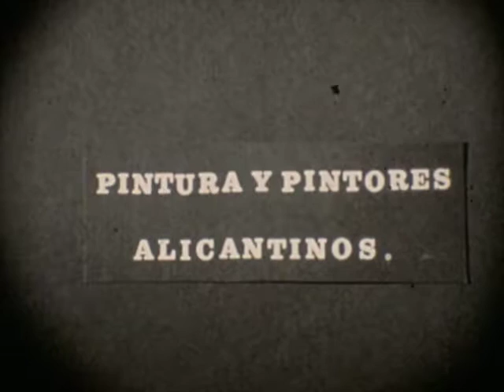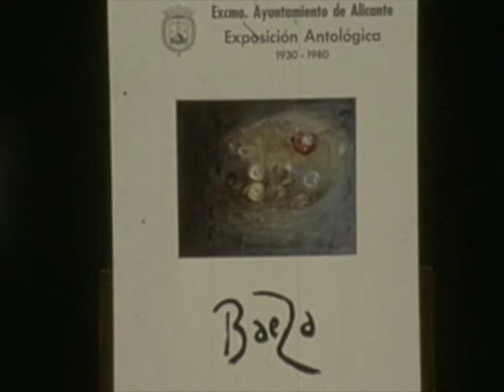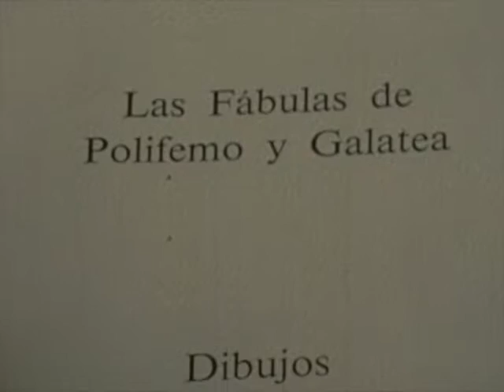Manuel Baeza. Ciclo Pintura y Pintores Alicantinos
Video. Documental (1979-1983): Manuel Baeza. Ciclo Pintura y Pintores Alicantinos. Portal Patrimonio bibliográfico y documental del Instituto Alicantino de Cultura Juan Gil-Albert (IAC). Biblioteca Virtual Miguel de Cervantes. Audio del celuloide deteriorado